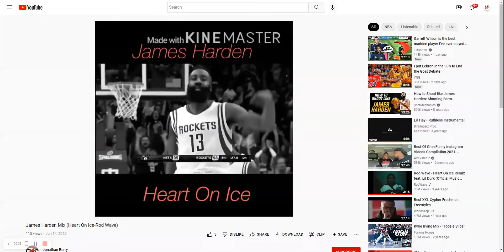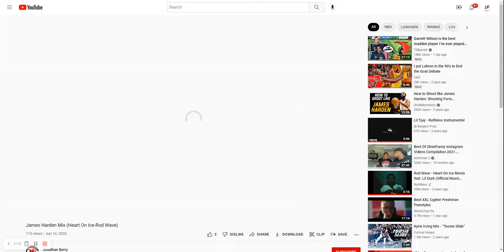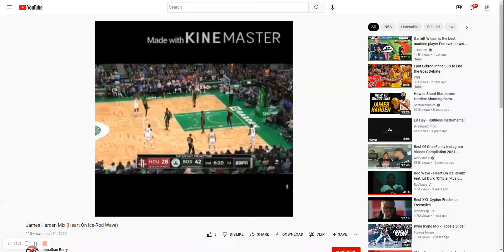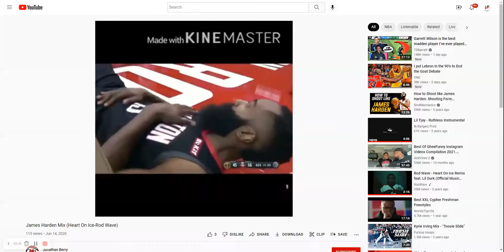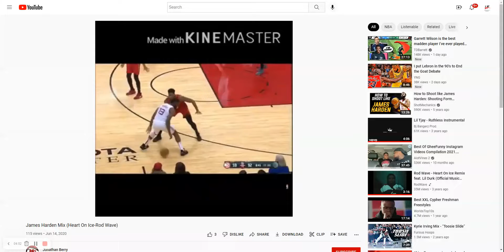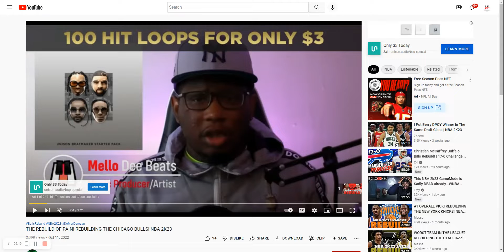Rod wave ft Lil Durk heart on ice remix cover done by Lil Franchise 23